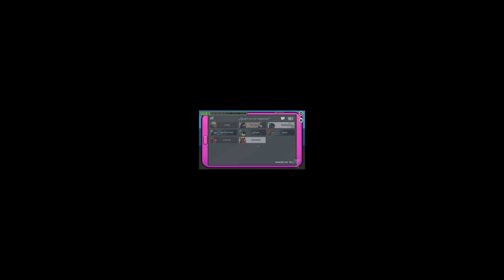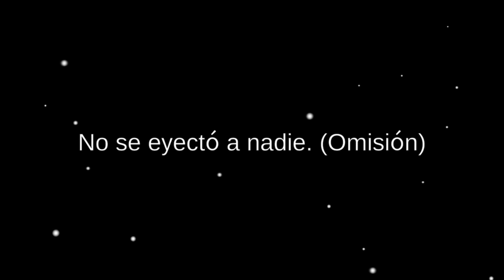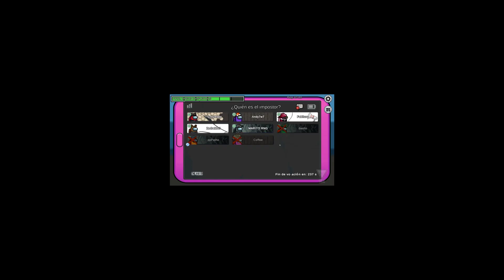Los Mejores Youtubers Juegan Among Us | ft. DASITO - PathoFail - Zedrakboi - FABITO y mas!!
Asi es Among us con Youtubers en el 2021 | Toda la Historia en 10 Minutos
Así es Among us con Youtubers en el 2021

Edicion del video: @SonricksloveMC